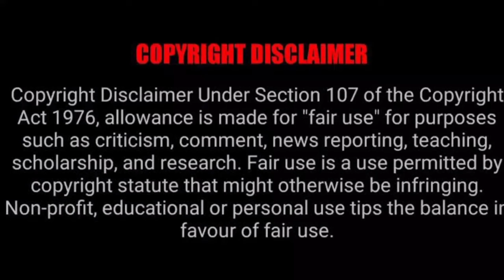House of Dragons Episode 9 Malayalam#episode8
HOUSE OF DRAGON MALAYALAM EXPLANATION Episode 9 | HOUSE OF DRAGON EXPLAINED IN MALAYALAM , MOVIE EXPLANATION house of dragon EPISODE 9 malayalam explanation#latest#malayalamexplanation#moviereview#horror#thriller#dubsmalayali englishmovieexplainedinmalayalam malayalamdubbedmovies #fireandblood got kerala malayalam house of dragon explanation malayalam.
 house of dragon episode 9 explained in malayalam in hindi,
 house of dragon episode 1 explained in malayalam in malayalam
house of dragon episode 2 explained in malayalam
 house of dragon episode 3 explained in malayalam
house of dragons malayalam whatsapp status
 house of dragons malayalam status
 story time, story time malayalam,

House of dragons explained in REELOAD MEDIA
dragon stories